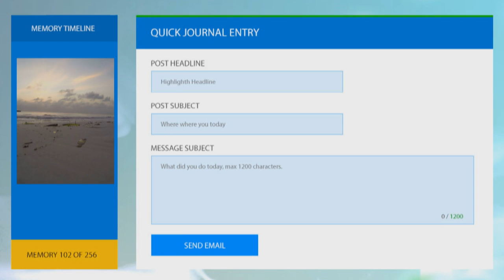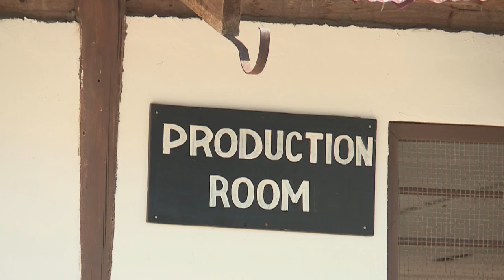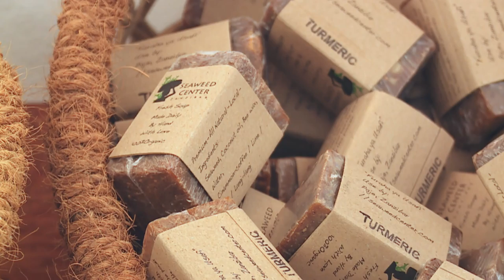Zanzibar - Seaweed Farming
The 21st Century has seen massive growth in ecotourism – and sustainability has moved from being a buzzword to become an item on the corporate balance sheet.  Seaweed farming might not be high on your list of must-sees or something that’s commercially viable – but Kriya can prove otherwise.